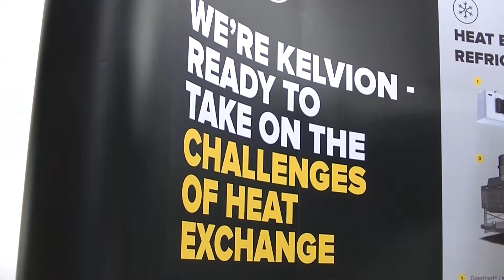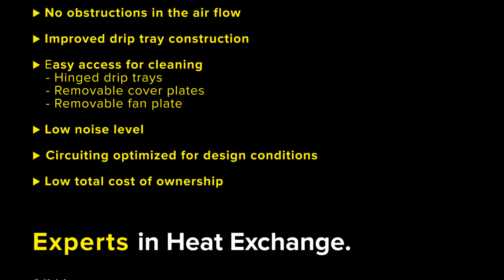Kelvion Dual Discharge Cooler: Radial Fan makes the Difference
The new range of Kelvion dual discharge coolers replaces the traditional axial fan with a radial fan to great advantage. For example it offers lower power consumption, better air distribution and a lower noise level. Its modified construction further increases its list of advantages. The result is a lower total cost of ownership.